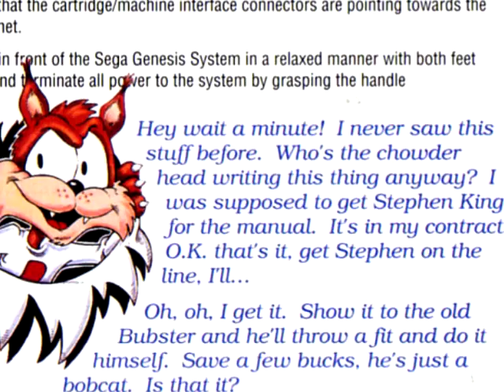A QUESTION OF CHARACTER - BUBSY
- BUBSY -

Cats are a world's best friend.

FOLLOW ME AT:

TWITTER.COM/AQUESTIONOFCHARACTER

TWITTER.COM/NORMALLYRETRO

INSTAGRAM.COM/NORMALLYRETRO